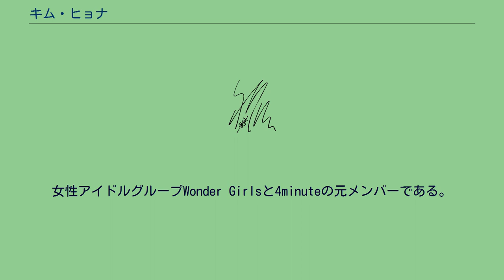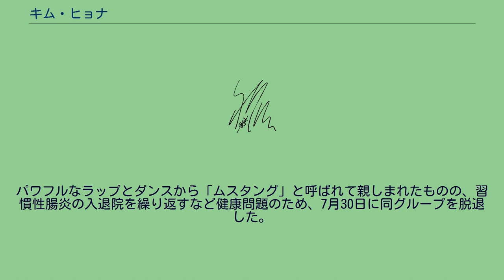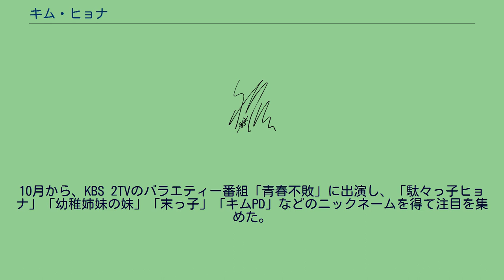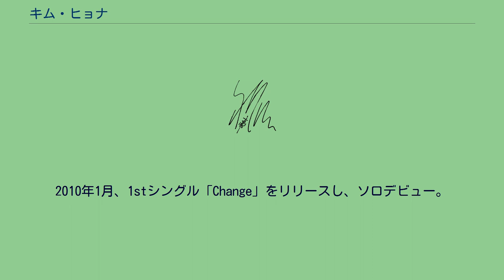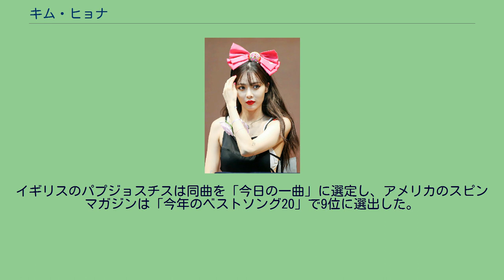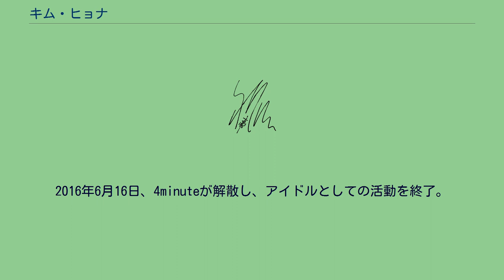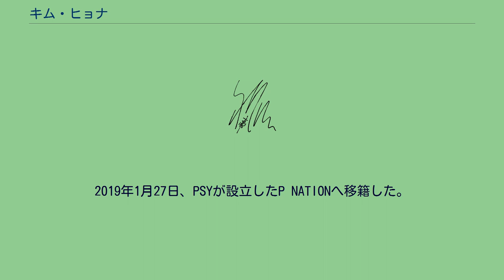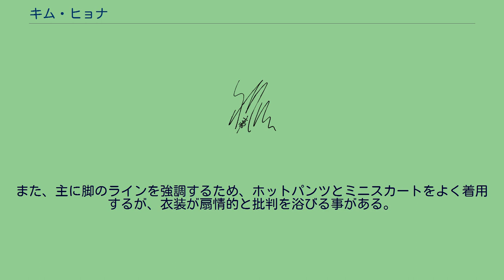キム・ヒョナ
キム・ヒョナ（金泫雅、김현아、Kim Hyun Ah、1992年6月6日 - ）は、韓国のダンスポップ歌手、ラッパー。
女性アイドルグループWonder Girlsと4minuteの元メンバーである。
P NATION所属。
2007年にJYPエンターテインメントから5人組ガールズグループ「Wonder Girls」のメンバーとしてデビューするも、健康上の問題により同年に脱退。
その後CUBEエンターテインメントへ移籍し、2009年に5人組ガールズグループ「4minute」のメンバーとして再デビュー。
2016年の解散まで活動した。
現在はP NATIONに所属し、ソロ歌手として活動している。
多くの歌手とフィーチャリングを行っており、2012年には世界的大ヒットを記録したPSYの「江南スタイル」のミュージックビデオにも出演した。
1992年6月6日、ソウル特別市で二男一女の長女として生まれる。
ダンスへの情熱が強く、小学校3年生の時にダンススクールに通い始めた。
2007年2月10日、JYPエンターテインメントの公開オーディションを通じて、5人組ガールズグループ「Wonder Girls」のメンバーとしてデビュー。
パワフルなラップとダンスから「ムスタング」と呼ばれて親しまれたものの、習慣性腸炎の入退院を繰り返すなど健康問題のため、7月30日に同グループを脱退した。
2008年9月、CUBEエンターテインメントへ移籍。
病院での治療と同時に復帰の準備を始めた。
2009年2月にはファッションブランドの広告を通じてワンダーガールスの活動以来初めて人前に姿を見せ、歌手AJの楽曲「Dancing Shoes」のミュージックビデオに出演。
同時期に韓国芸術高等学校へ入学した。
2009年6月15日、5人組ガールズグループ「4minute」のメンバーとして再デビュー。
10月から、KBS 2TVのバラエティー番組「青春不敗」に出演し、「駄々っ子ヒョナ」「幼稚姉妹の妹」「末っ子」「キムPD」などのニックネームを得て注目を集めた。
その他に多くのバラエティー番組に出演し、知名度を上げた。
この頃からフィーチャリング活動も活発に行い、 サムスングループのプロジェクトユニット「4Tomorrow」のメンバーとしてデジタルシングル「ドキドキTomorrow」を発表。
また、ナビのデジタルシングル「涙ももったいない」、ブレイブ・ブラザーズのアルバム『The Classic』の収録曲「Bittersweet」にフィーチャリングで参加した。
2010年1月、1stシングル「Change」をリリースし、ソロデビュー。
BEASTのヨン・ジュンヒョンがフィーチャリングで参加した。
ステージでは、パフォーマンス中心の演出で成熟したイメージを披露し、振り付けの「骨盤ダンス」が流行した。
ソロ活動が終わると4minuteは本格的な海外進出を開始し、台湾で発売したアルバム『4Minute for Muzik』はゴールド認定を受けた他、香港、日本、フィリピンなどでも人気を博した。
2011年2月、韓国芸術高等学校を卒業。
4月、イム・ジョンヒの楽曲「Golden Lady」にフィーチャリングで参加。
6月からはMBCの番組「ダンシング・ウィズ・ザ・スター」に出演。
7月5日、1stミニアルバム『Bubble Pop!』を発売。
タイトル曲「Bubble Pop!」はデジタル総合チャート 2位を獲得したが、韓国放送通信委員会が「振り付けの一部が青少年に扇情的に見える」として振り付けの変更を要請され、事務所の判断でプロモーション活動を中止した。
イギリスのパプジョスチスは同曲を「今日の一曲」に選定し、アメリカのスピンマガジンは「今年のベストソング20」で9位に選出した。
8月、自身がフィーチャリングした後続曲「Just Follow」でプロモーション活動を再開した。
2011年12月1日、所属事務所の先輩である歌手チャン・ヒョンスンとユニット「Trouble Maker」を結成し、ミニアルバム『Trouble Maker』をリリース。
本作はビルボードのK-POPホット100で2位、デジタル総合チャートで1位を獲得した。
しかし「Bubble Pop!」と同様に振り付けの扇情性の議論が起こり、振り付けを修正した。
2012年3月、スパイシーカラーと手を組んで楽曲「HyunA for Spicy Color」...